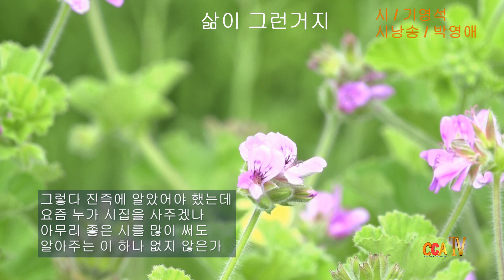[시낭송] 기영석 / 삶이 그런거지 / 시낭송 / 박영애 (명시 언어로 남다)